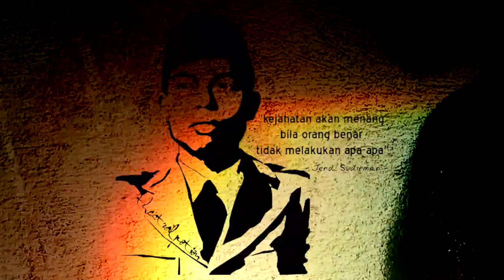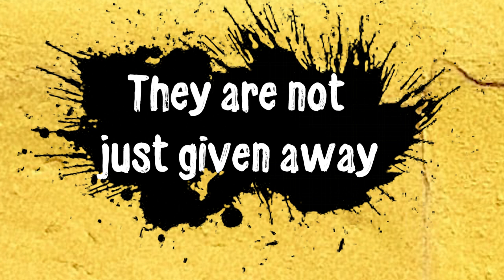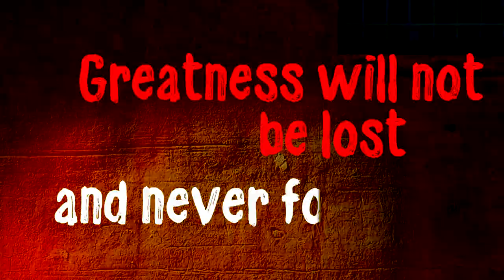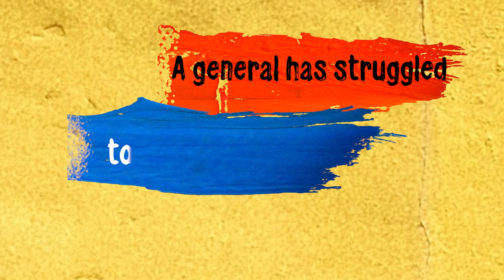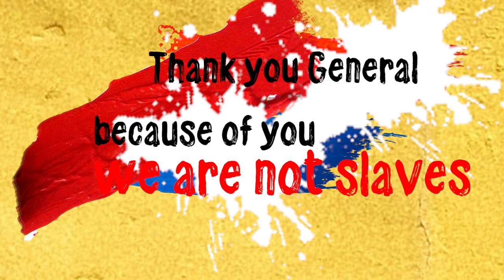Rockernel - The General (Official Lyric Video)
Alhamdulillah akhirnya rampung juga video lyric single kedua "The General".  Rockernel menulis lagu ini dalam bahasa Inggris alasannya adalah agar orang di luar Indonesia tau kalo disini punya Manusia Keren dan Hebat.

THE GENERAL

A true commander, struggled with courage
Led the troops, fought for the country
Wasn’t a coward, couldn’t be caught
Guerrilla strategy, frustrated enemies

Without asking for anything in return
For the sake of pride and the real freedom

Never wished honor, fought for the people
No matter if he’s sick on the stretcher
Always purify, washed his face with water
Completed as a defender of red and white

If the red means brave it is his courage
If the white means holy it is his holiness

We live in a beautiful place
Have we ever been grateful for what we feel?
They are not just given away
A general has struggled to defend it for us

Go away invaders
Get out from this land

When the enemy off guard in lunge
When the war never back down

At this moment only your statue I can see
Greatness will not be lost, and never forgotten

Thank you General, because of you we are not slaves
Thank you for God, for created him, defend these lands

Listen our 2nd Single "The General" at
JOOX:

Pirmadi (Vocal, Bass)
Fier (Guitar)
Eddie (Guitar)
Helver (Drum)